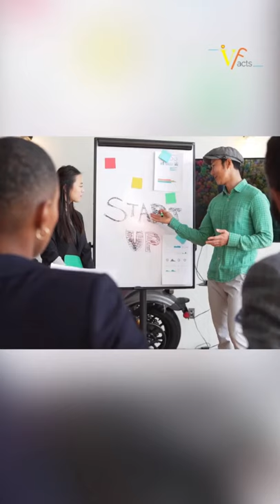TOP 3 UNKNOWN FACTS ABOUT THE "SUBWAY" FOOD CHAIN | INTERESTING AND UNHEARD FACTS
| HIT THE LINK AND LIKE BUTTON | Turn on all post notifications 🔔

“Subway” is the leading fast food chain in the world, but did you know it was founded by a 17 year old teenager and financed by “Peter submarines”? Surprised? To give you some more of such facts- Today’s video will show "TOP 3" Interesting and unknown facts about the fast food chain- Subway. Who doesn’t love their footlong sandwiches, but very few know some of its intricacies. In this video, learn about how this chain is aware of its business needs as well as its social responsibility.

The Minimalist Entrepreneur: How entrepreneurs do more with less

Content Creator: V Facts
Through our channel, we would try to bring as much awareness about the lesser known things relating to anything and everything. This includes a complete range from science, business, food, travel, myths, must knows, tips and tricks etc. Our aim is to not only bring quality content after thorough research, but also make sure the topics stay relevant to our community of subscribers.